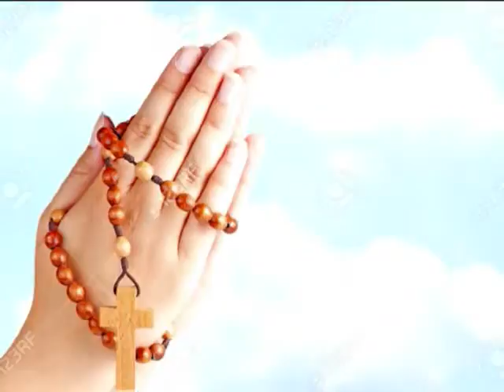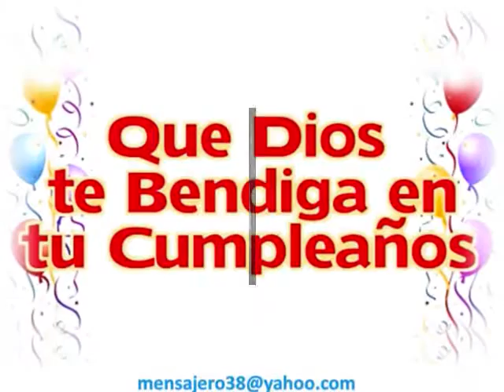EL ÁNGEL DEL DIA 1 DE JULIO